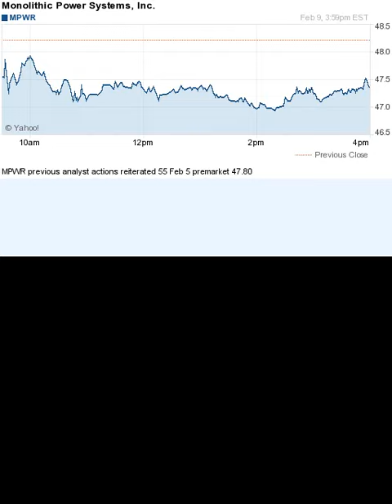150209 previous analyst actions